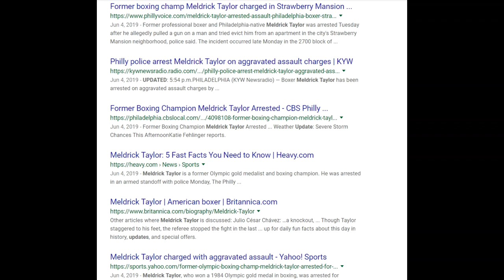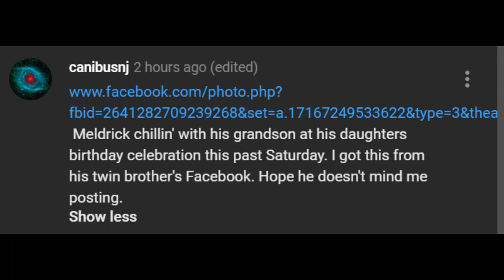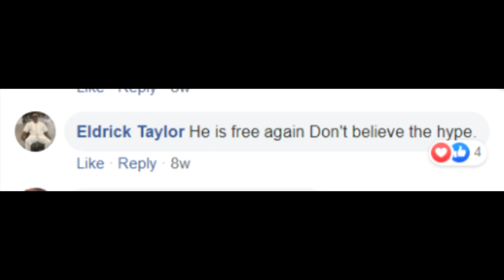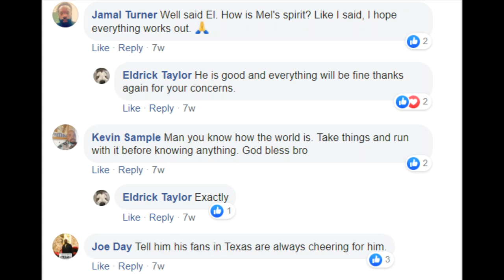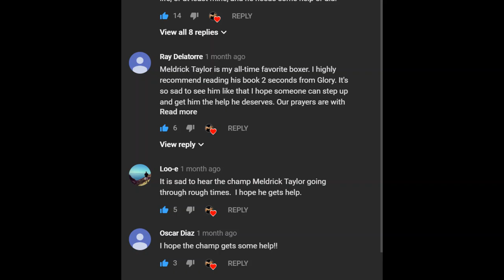UPDATE ON MELDRICK TAYLOR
LAST MONTH IT WAS REPORTED THAT FORMER 2 DIVISION CHAMPION MELDRICK TAYLOR WAS ARRESTED AND IN THIS VIDEO WE ARE GIVING AN UPDATE ON TAYLOR.